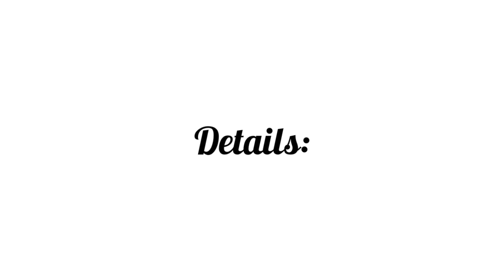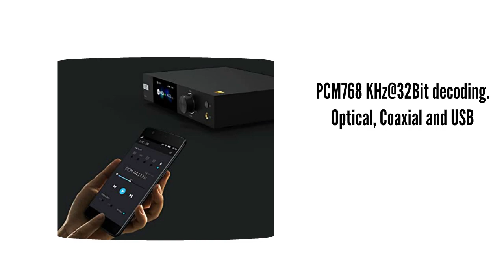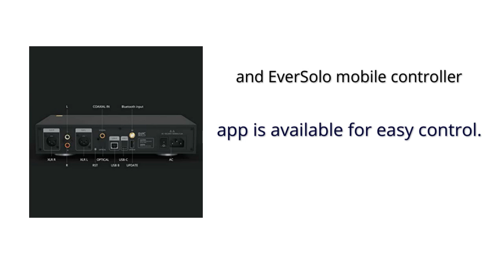Ever Solo DAC Z8 Digital to Analog Converter 2023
EverSolo DAC-Z8 Digital to Analog Converter MQA Full Decoder ES9038Pro DAC XMOS DSD512 PCM768kHz/32Bit Bluetooth 5.0 aptX HD

👇👇 Best Site Links To Other Products 👇👇

✔✔ Best Amazon products:

👉👉 Clear Click Video to Digital Converter 3.0;

👉👉 UNISHEEN Video Recorder 1080P 60FPS USB2.0 Video to Digital Converter;

👉👉 8mm & Super 8 Reels to Digital Film Scanner Converter;

👉👉 Eyesen 8mm and Super 8 Film Reel Converter Scanner;

✔✔ Best Ali-Express Products:

👉👉 GUSTARD R26 Discrete R2R Decoder MQA Native DSD DAC with Streamer/Renderer PCM768K DSD512 Bluetooth XU216 K2 IIS DAC-R26 Decoder;

👉👉 MUSICIAN PEGASUS 32Bit/1536kHz 24Bit R2R DAC 6BIT DSD Balanced Resistance DAC Support DSD1024 SPDIF Receiving Scheme R2R Decoder;

👉👉 Gustard DAC-R26 Discrete R2R DAC With Streamer Renderer Roon XMOS USB DSD512 PCM768K IIS DSD1024 k2 Clock Lan 1Bit DAC;

👉👉 GUSTARD DAC-R26 Discrete R2R Digital Audio DAC Decoder Lossless With Streamer/Renderer 10M Clock IN DSD512 PCM768kHz Bluetooth;

✔✔ Best Alibaba Products:

👉👉 6SE6430-2UD33-7EB0 Germany MM430 37kW frequency converter without filter 380-480V three-phase AC 37kW brand new original;

👉👉 Keysight 53220A 350 MHz universal frequency converter counter Keysight Agilent;

👉👉 Motor Driver vfd 75kw 480v single phase to 380v 3 phase frequency converter vfd inverter with Four-digit Digital Tube Display;